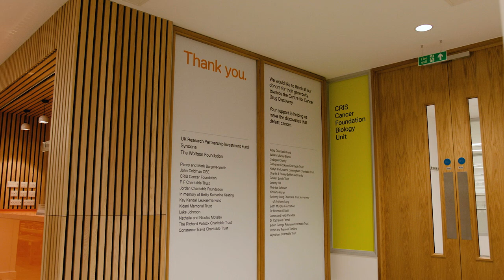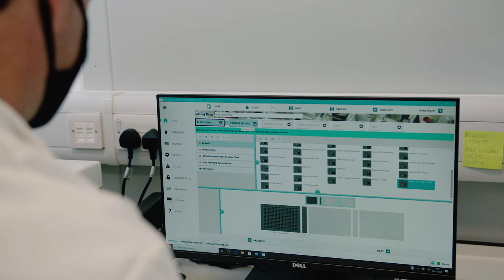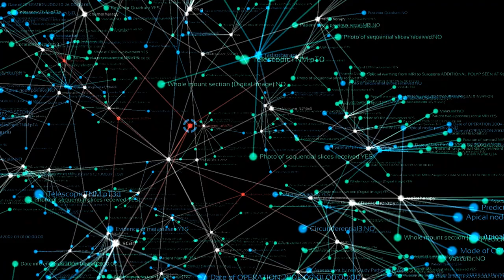Research begins at our new Centre for Cancer Drug Discovery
Thanks to the generosity of our donors, funders and partners, our vision for the new building has become a reality.  Our pioneering new Centre aimed at overcoming cancer’s ability to evolve resistance to treatment has opened its doors to researchers. Take a tour of the new Centre with Professor Andrea Sottoriva and Dr Olivia Rossanese.